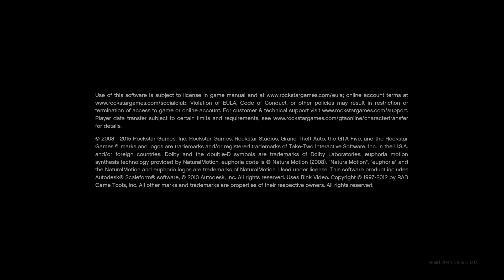Grand Theft Auto V